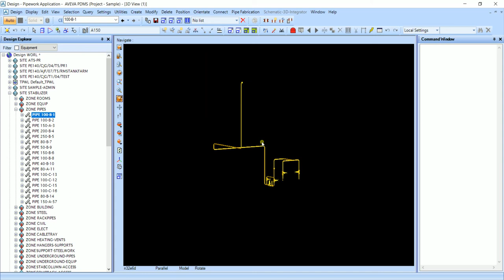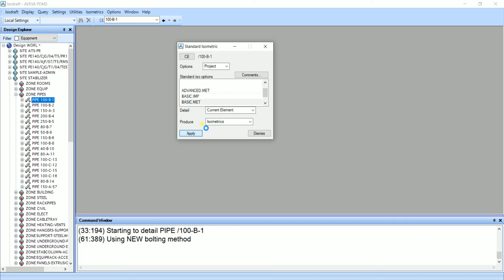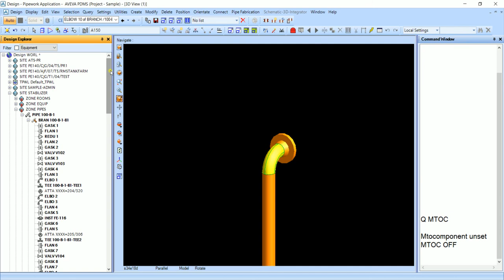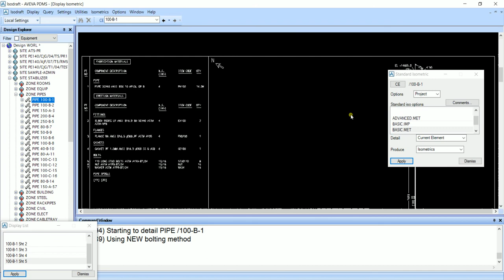HOW TO PROVIDE ATTRIBUTES TO PIPE IN AVEVA PDMS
IN THIS VIDEO WE DESCRIBE ABOUT ATTRIBUTES OF PIPE IN PROPER STEP BY STEP